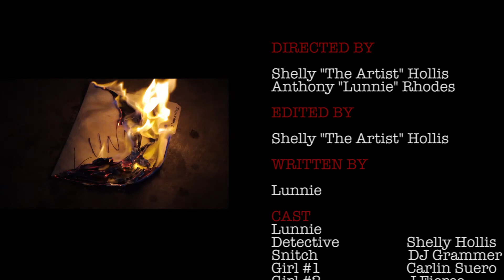Lunnie - Made it Out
AVIOM & CUT IT IN ENT.
Directed By: Shelly "The Artist" Hollis & Anthony "Lunnie" Rhodes
Edited By: Shelly Hollis
Written By: Lunnie
Filmed In: Stockton, CA